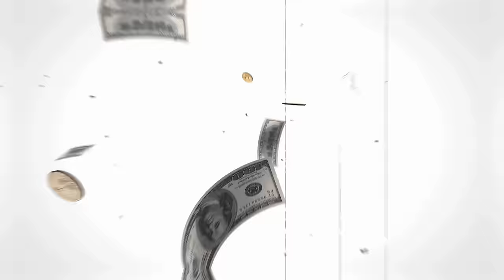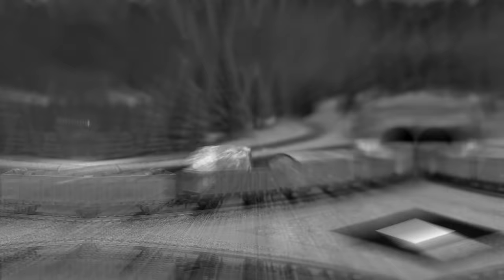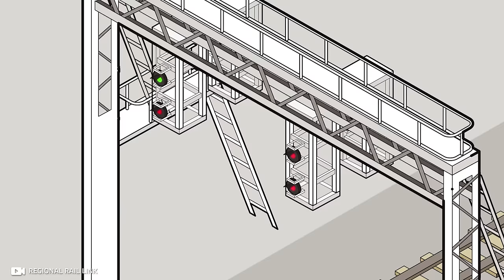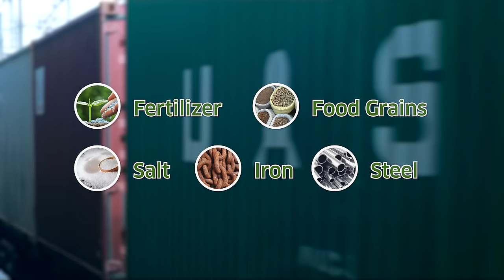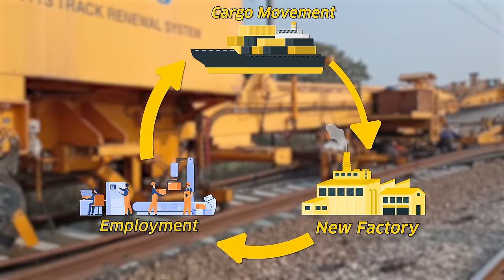Why India is Building This ₹1,24,000 Crore Railway Line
Dedicated Freight Corridor is the biggest infrastructure project of independent India costing ₹1,24,000 Crore. It is 3,400 km long railway corridor running between Delhi, Mumbai, Ludhiana & Kolkata. Currently under construction, it'll open completely within next 2 years.

Map References: OpenStreetMap Contributors, Indian Railways, DFCCIL, Wikipedia, GoogleMaps, Mapbox.

Video Chapters:
0:00​ Intro
1:05 Background
3:58 Western DFC
7:30 Eastern DFC
9:44 Features & Details
13:23 Benefits
16:06 Future Corridors